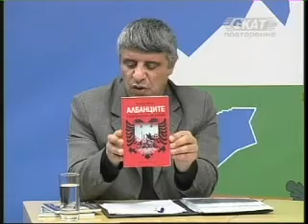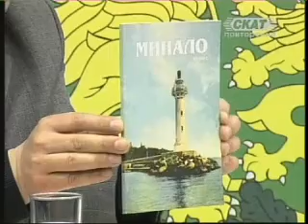"Час по България" Косово-пограничие... 1/7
"Час по България" с водещ доц. Пламен Павлов.
Тема на предаването " Косово - пограничие на българи, сърби и албанци" с гост Живко Войников.